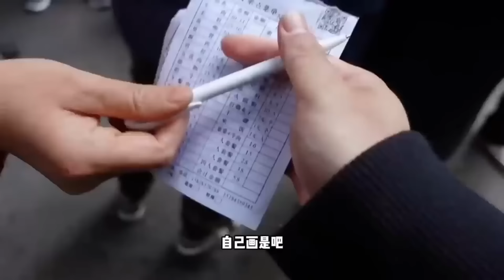打卡開在成都老巷裡的特色冒烤鴨，外皮超酥脆的烤鴨加上一大盆配菜，味道簡直不要太爽！【海浪兄弟】